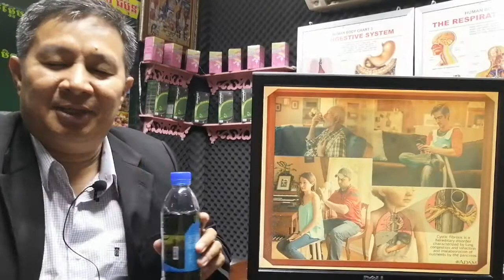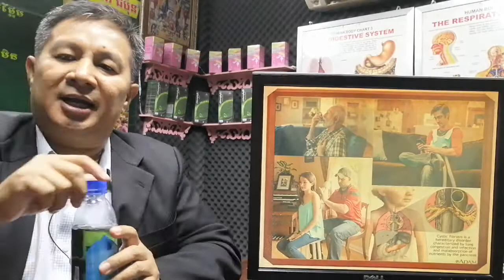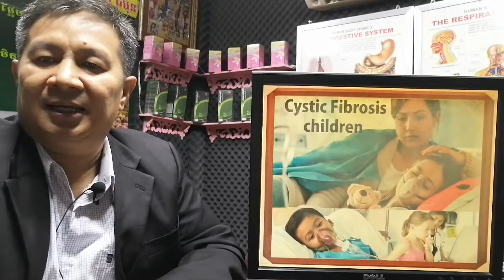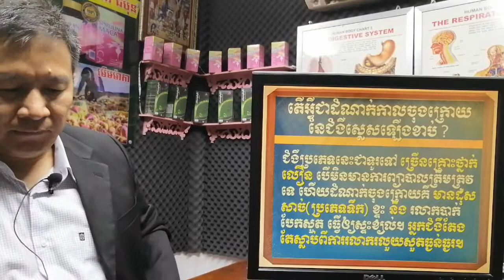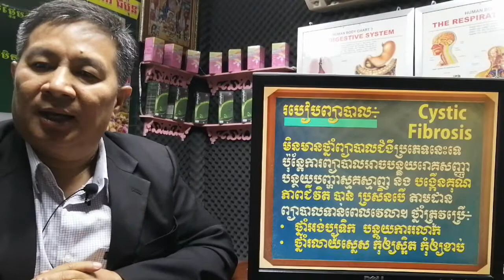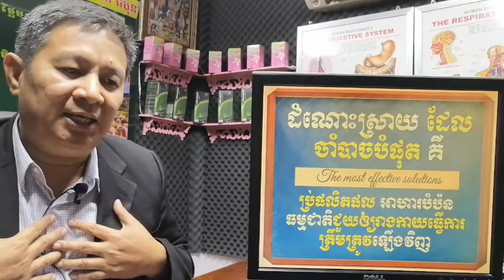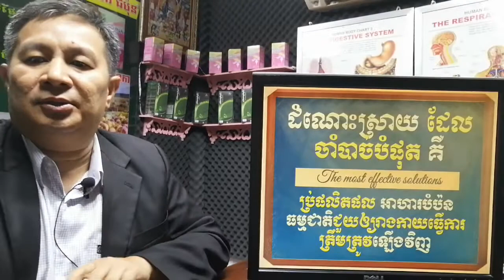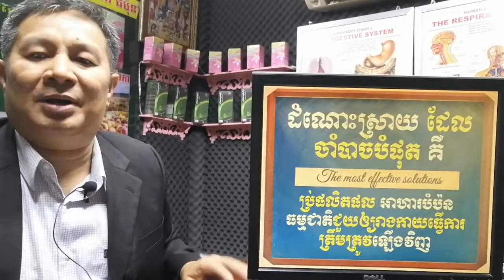EBC ពន្លឺសុខភាព - ជំងឺឡើងស្លេសខាប់ខ្លាំង Cystic fibrosis - English (Pang Leehouv)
ជំងឺឡើងស្លេសខាប់ខ្លាំង Cystic fibrosis ពន្យល់បកស្រាយដោយលោកគ្រូ ប៉ាង លីហ៊ៅ (Pang Leehouv) តំណាងក្រុមហ៊ុន អ៊ីប៊ីស៊ី (EBC)